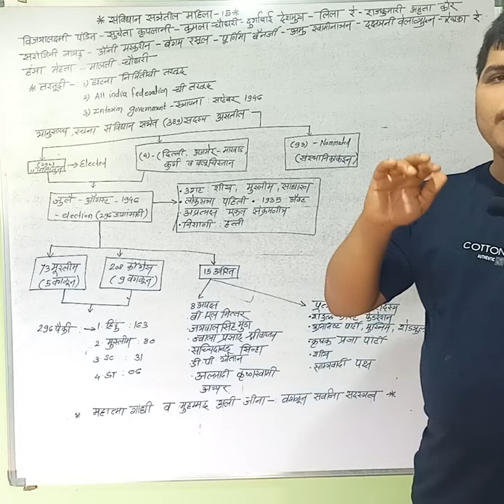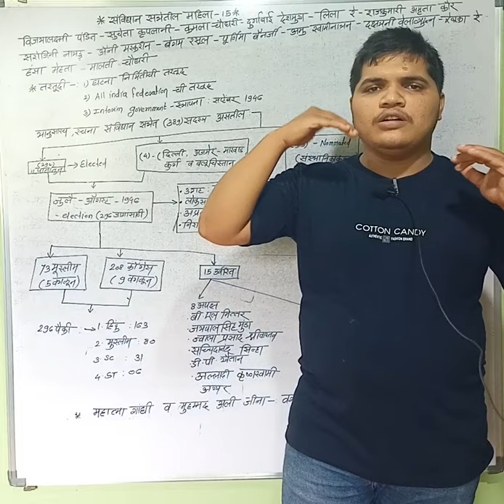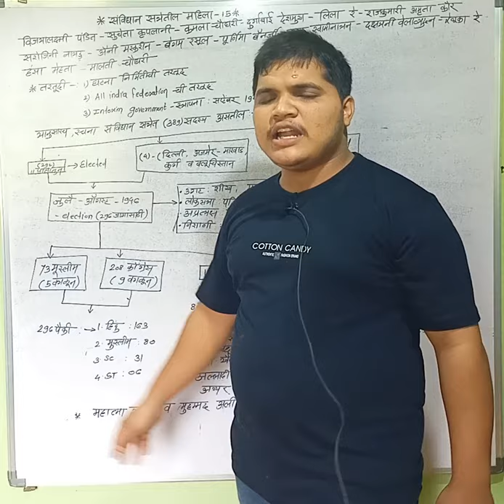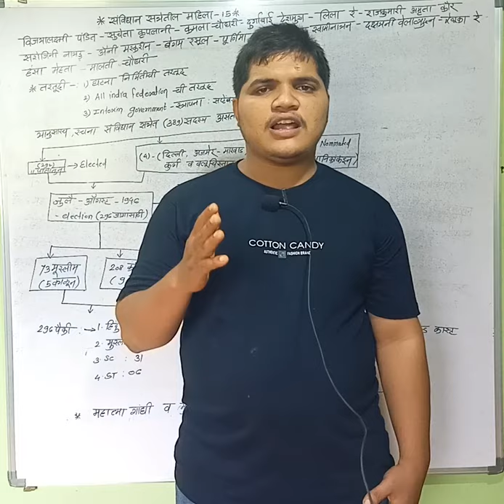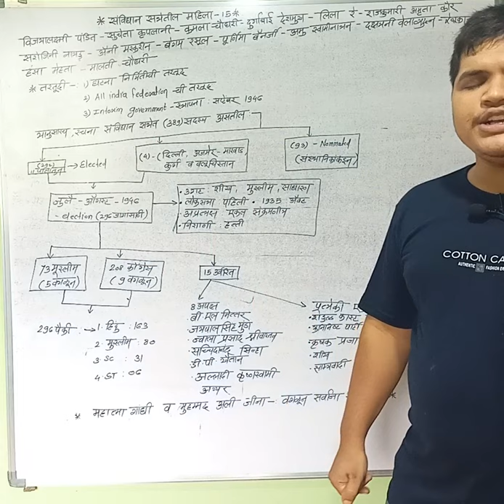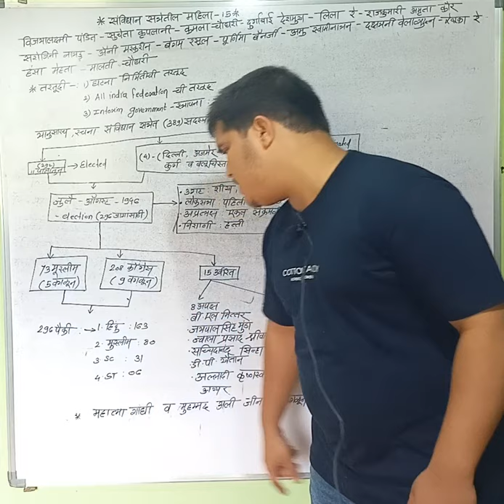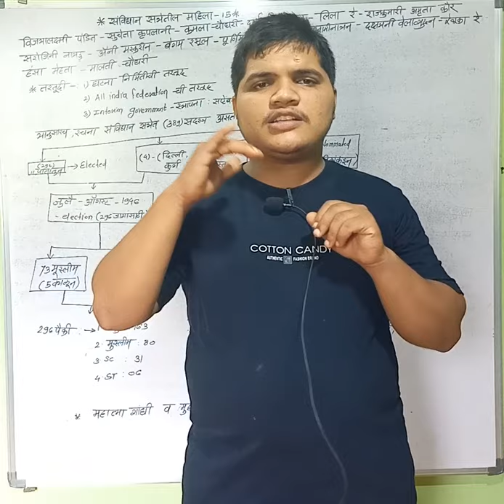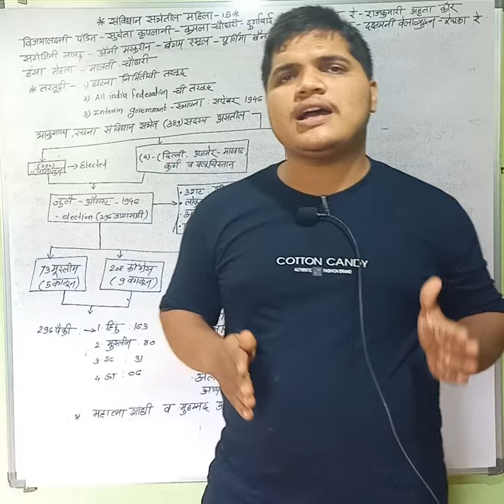10 August 2021